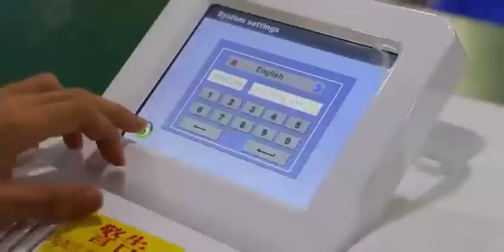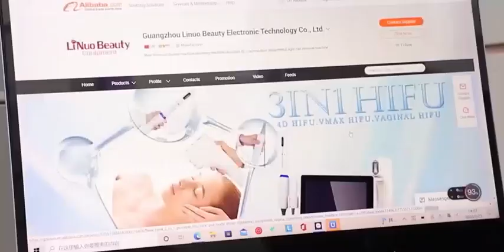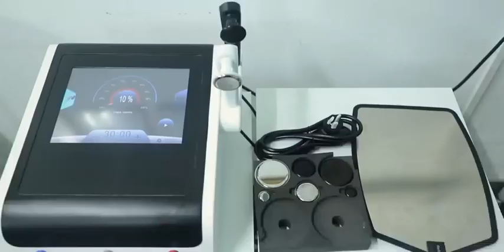Welcome to visit and make order